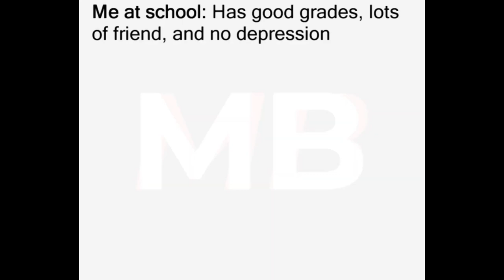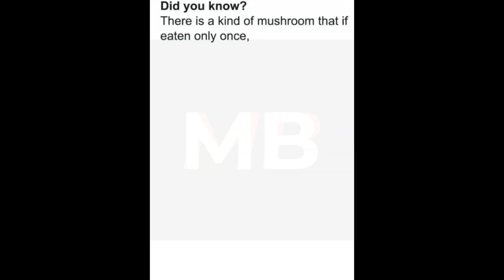Top 3 Memes | October | First Week